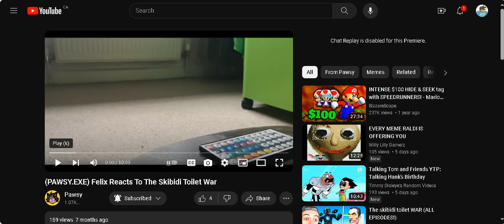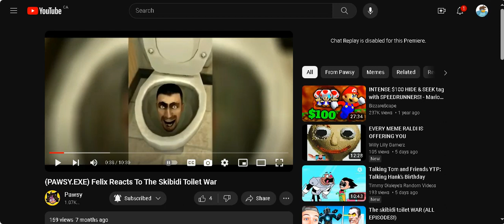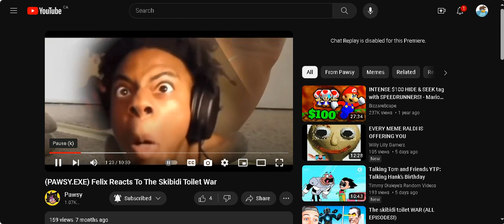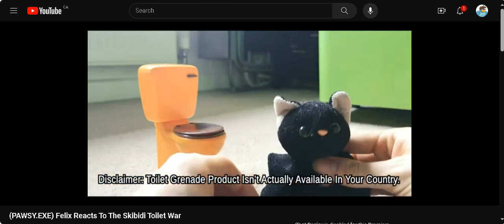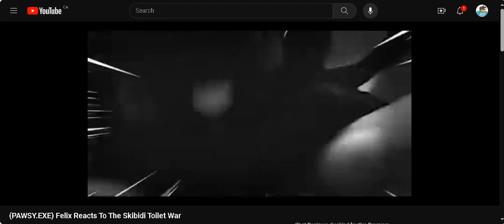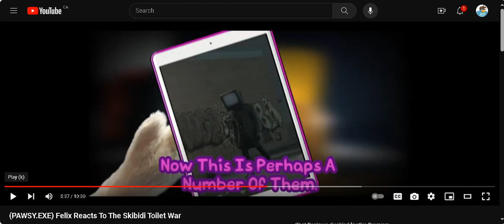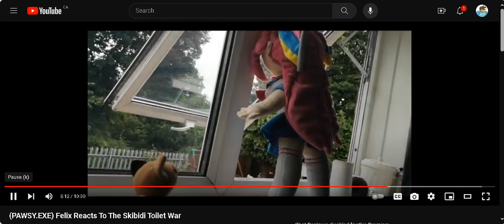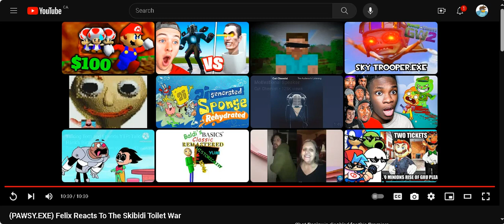Angryel just reacts | (PAWSY.EXE) Felix Reacts To The Skibidi Toilet War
here's another one for y'all i guess. XD